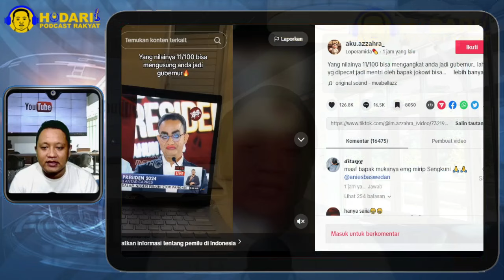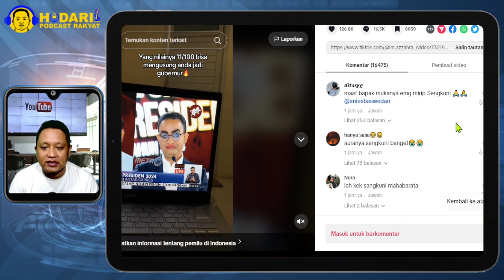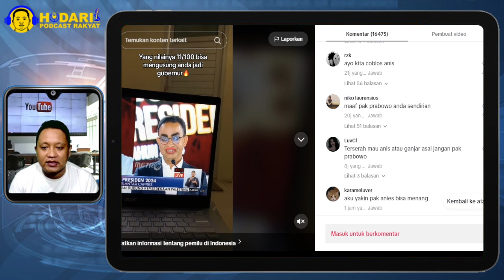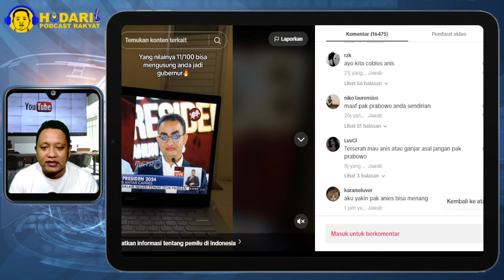NDASMU ETIK...!! KELAKUAN PENDUKUNG 02 MUKA ANIES DI EDIT, SANGAT MEMALUKAN; KALAH DEBAT YE?